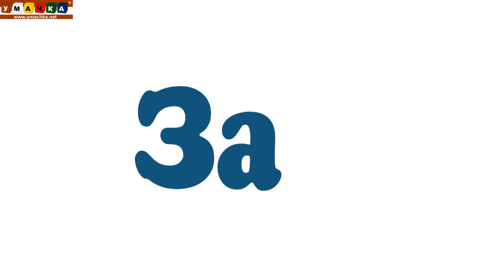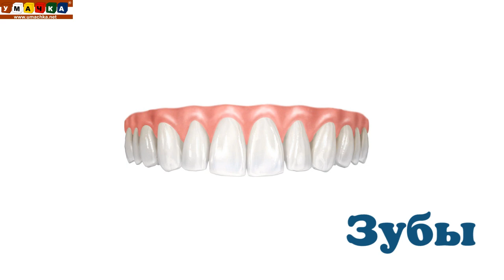Логопедическое видео - Развивающее видео. Логопедия. Буква 3. Часть 1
Логопедическая серия от портала "Умачка" разработана для изучения и проработки слов, содержащие сложные (с точки зрения логопедии) буквы: Р, Л, Ш, С, З, Ч, Щ, Ж